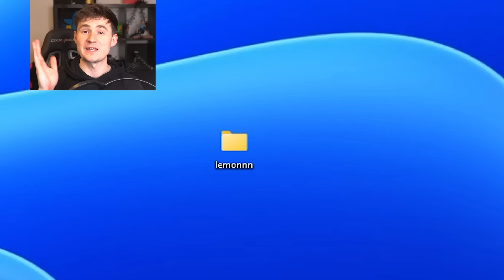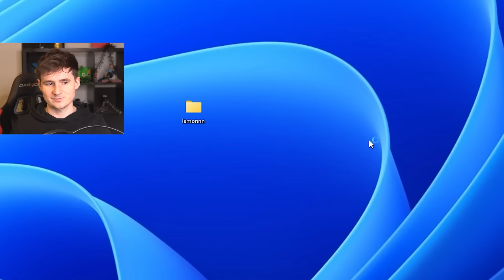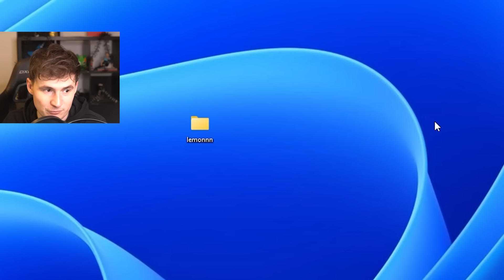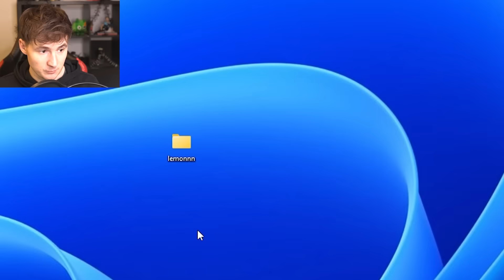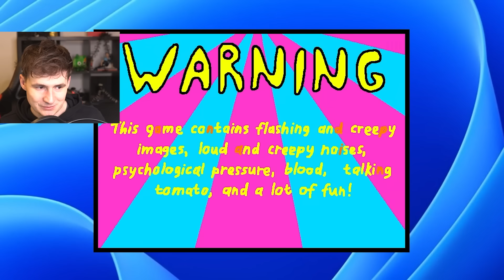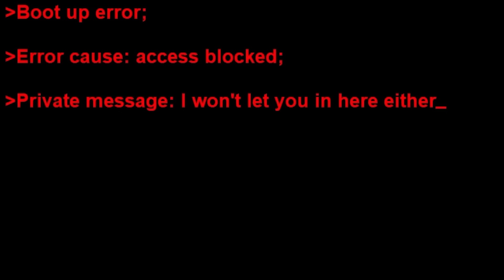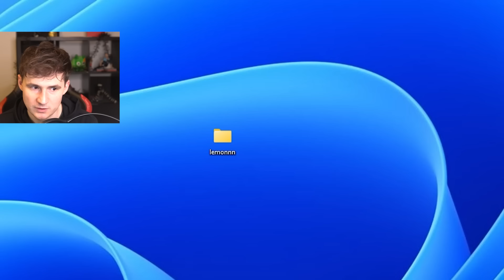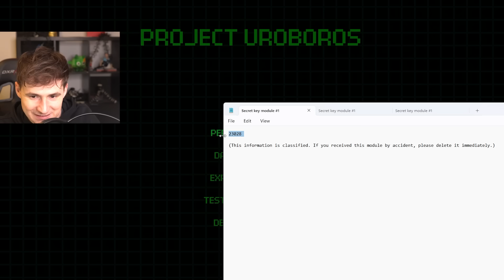I made Ms.LemonS and Mr.TomatoS RAGE QUIT!